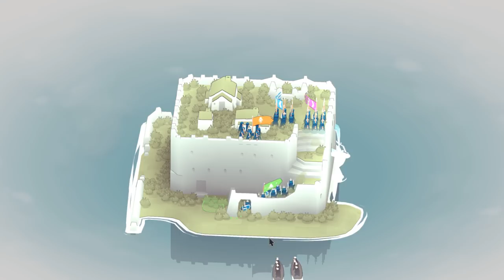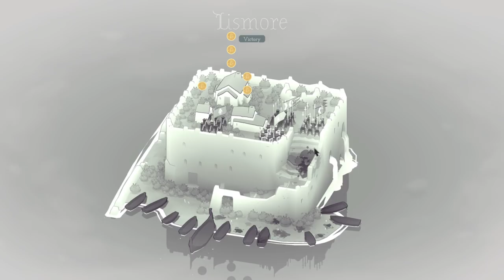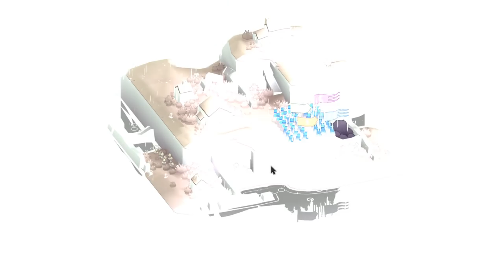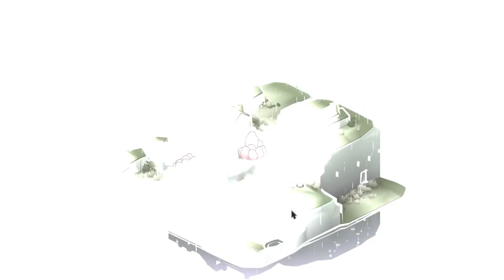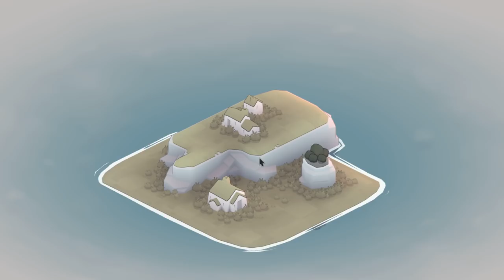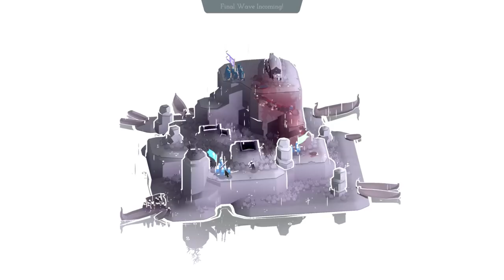Bad North - Rock the Boat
Bad North is a beautiful RTS about protecting islands from invading skull people, so let's see how I can survive live...